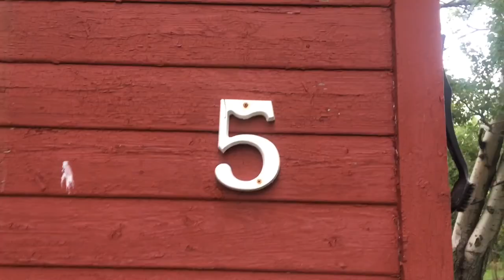THE CABIN RAP (Official Music Video)